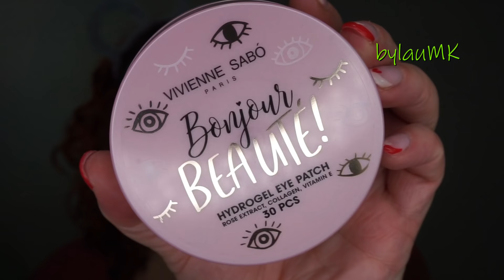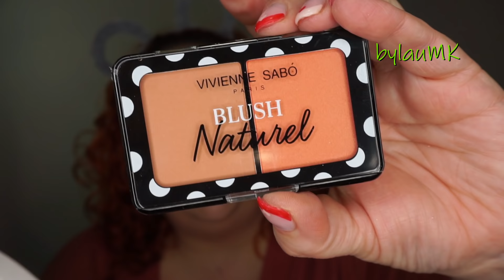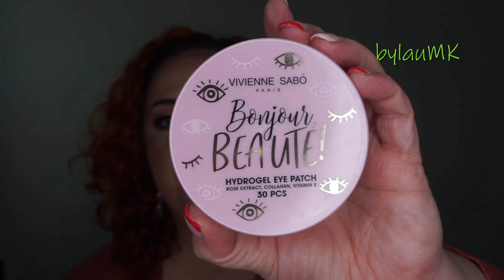Probando VIVIENNE SABÓ || ¿Qué merece la pena?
Tenía pendiente probar con vostrxs la marca Vivienne Sabó, una marca low cost francesa cuyos productos me parecen bastante atractivos pero… ¿merecerán realmente la pena?

·PRODUCTOS UTILIZADOS·

CEJAS:
-Lápiz “Brow Arcade” 03 (Vivienne Sabó).
-Fijador “24h Brow Setter” (Benefit).

OJOS:
-Primer potion (Urban Decay).
-Paleta “Side by Side” (Nabla).
-Paleta “Le Cristal” (Vivienne Sabó).
-Gel liner 77 (Inglot).
-Lápiz “Virtuose Kajal” 05 (Vivienne Sabó).
-Máscara de pestañas “Adultere” (Vivienne Sabó).

ROSTRO:

-Prebase “Boosting Skin Concentrate” (Bell Hypoallergenic).
-Base de maquillaje “Cabaret Premiere Artistic” 03 (Vivienne Sabó).
-Corrector “Eye & Skin Concealer” 20 (Bell Hypoallergenic).
-Polvos sueltos “Evolution Powder” 01 (Danessa Myricks).
-Polvos compactos “Hydra” (Bell Hypoallergenic).
-Bronceador “Havana” (Affect).
-Colorete en crema “Fleur du Soleil” 02 (Vivienne Sabó).
-Dúo coloretes “Blush Naturel” 04 (Vivienne Sabó).
-Dúo iluminadores “Gloire d’Amour” 02 (Vivienne Sabó).

LABIOS:

-Perfilador “Fuchsia” (Milani).
-Labial “Matte Constance” 35 (Vivienne Sabó).

ROPA y COMPLEMENTOS:

-Jersey (Kiabi, old).
-Pendientes (Aliexpress).

10% en toda la web con el código “BYLAUMK10M” (válido hasta el 15 de marzo de 2022).
10% menos en toda la web con el código “BYLAUMK”.
10% menos en toda la web con el código “BYLAUMK10”.
10% menos en toda la web con el código “BYLAU21”.
15% menos en toda la web con el código “BYLAUMK15” (Válido hasta el 1 de agosto de 2022).

¡¡SÍGUEME!!